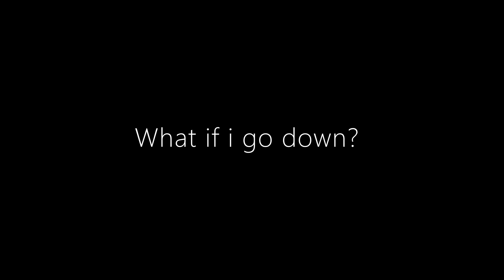[AUT]What is beyond space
Discord for pro bananas